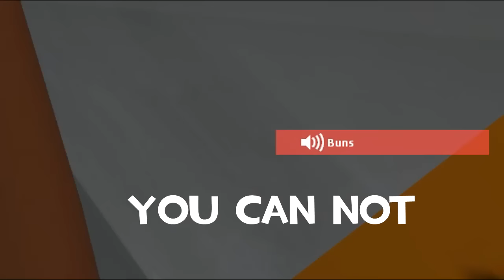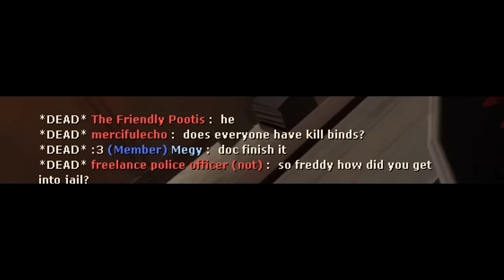[TF2 Jailbreak] Learning Something New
tf2hunt.gg Best place to raffle and win items! :)
You learn something new everyday :^)